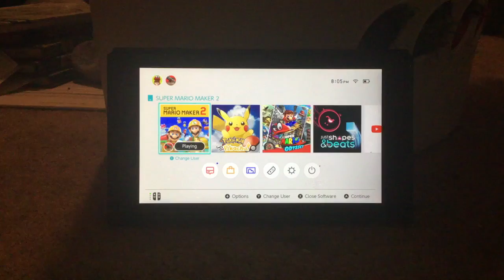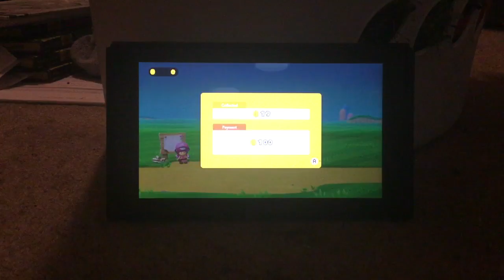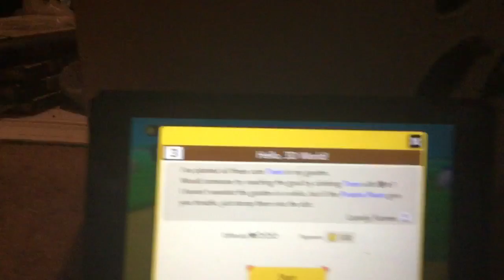Mario maker 2